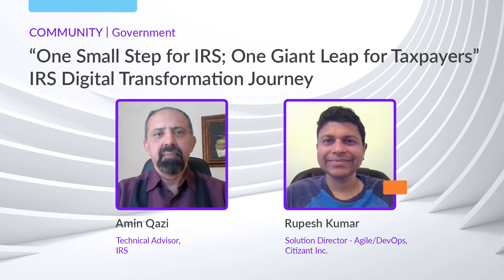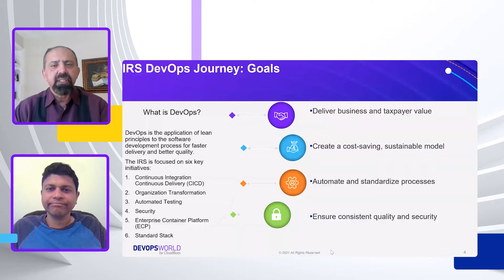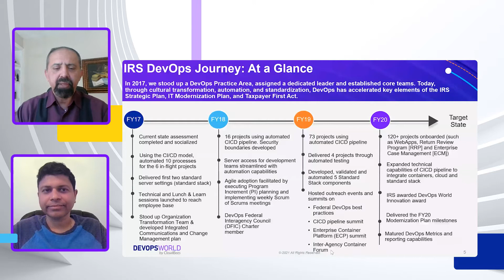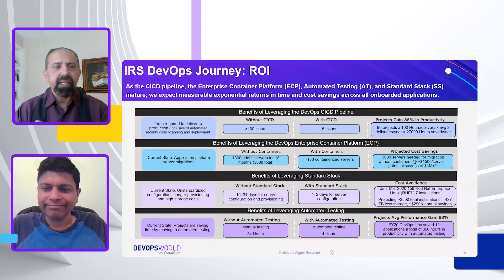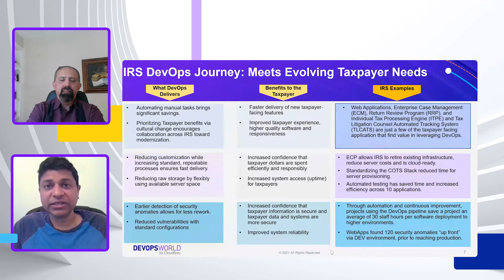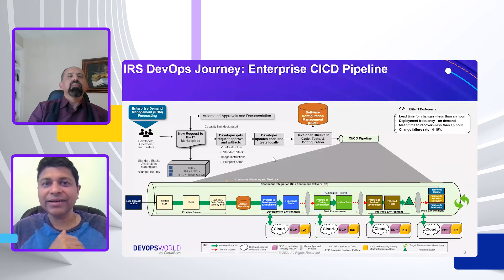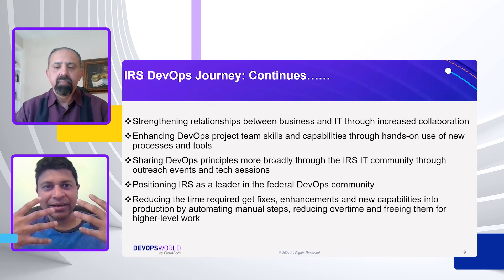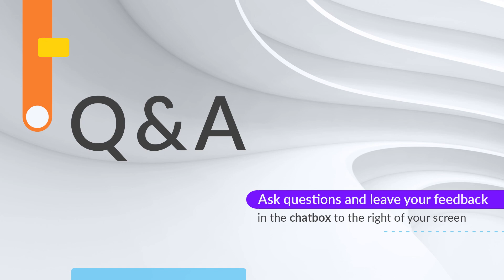“One Small Step for IRS; One Giant Leap for Taxpayers” – IRS Digital Transformation Journey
The IRS collects more revenue than the Fortune Top 10 companies combined—over $3.5 trillion—and has a diverse architecture ranging from mainframes to microservices with more than 300 applications. Its customer base includes every company and nearly every adult in the U.S.

Amin Qazi, Technical Advisor at IRS, will lead this breakout session of last year’s DevOps World Award winners. Attendees will learn:

- How the IRS DevOps Transformation led the IRS from releasing just a single delivery a year to become a leader in CI/CD